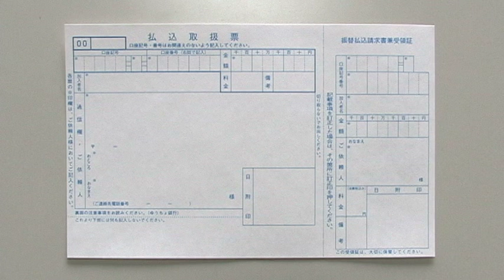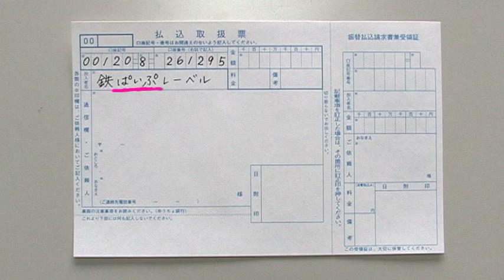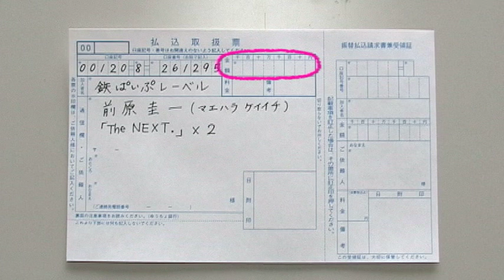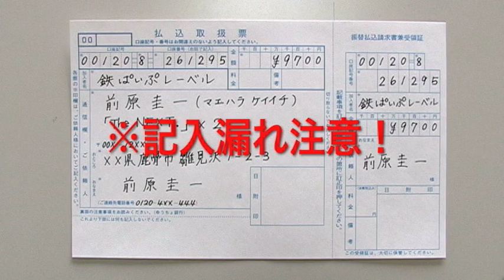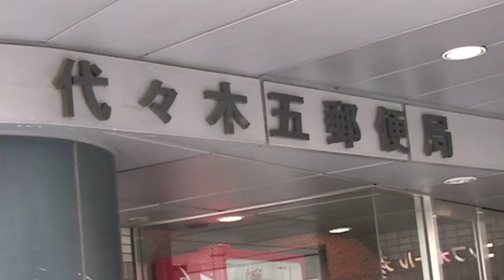杉本 善徳【そうだ 郵便局、行こう。〜男子編〜】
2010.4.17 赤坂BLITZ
GIG『The NEXT.』
郵便振替の書き方 〜男子編〜